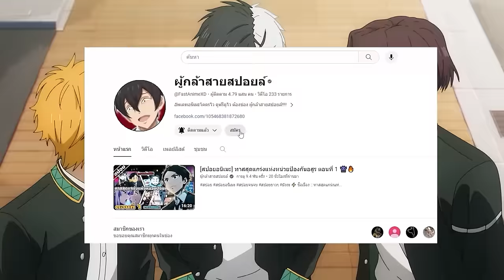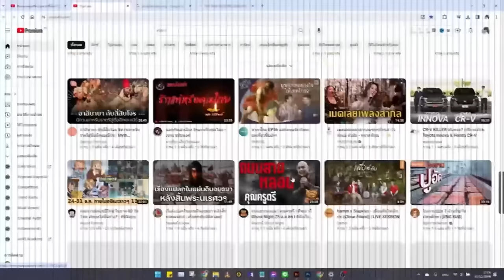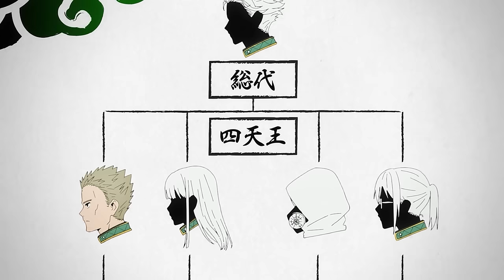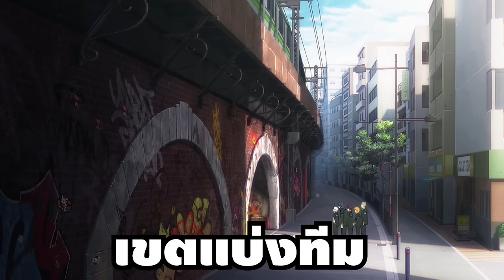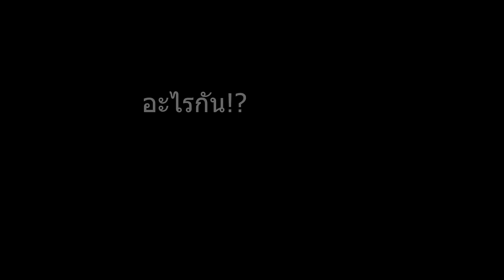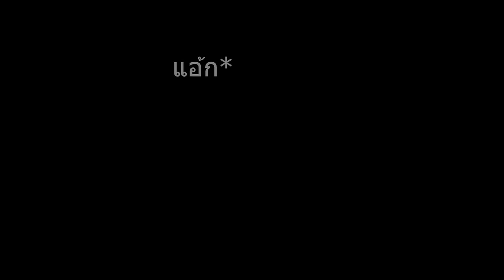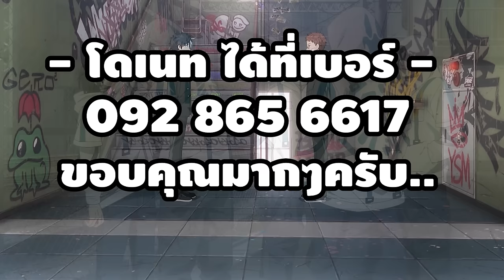สปอยอนิเมะ | WIND BREAKER วินด์เบรกเกอร์ ตอนที่ 1-13 👊🏻🔥 (จบภาค1)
⚡ ชื่อเรื่อง :: WIND BREAKER วินด์เบรกเกอร์

00:00 เปิดคลิป
01:01 cat4k
01:50 ตอนที่ 1-13